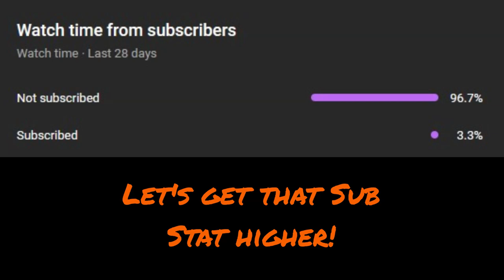Gambling against a demon: BuckShot Roulette - [Full Game] Feat., AWESOMEMOGAMES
This will help me reach my goal of 400-450 subs by the end of the year, and help inspire more content and ideas. ✌️

Two bumbling idiots gamble against a demon in a shady night club downtown, what can go wrong? Watch and find out!

AWESOMEMOGAMES channel: @AWESOMEMOGAMES